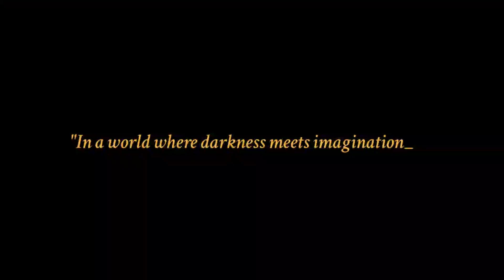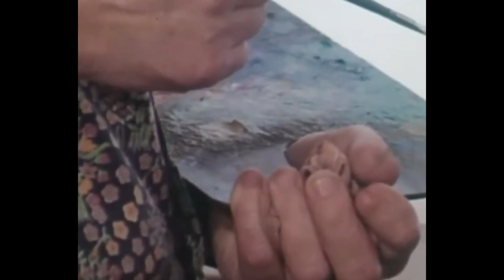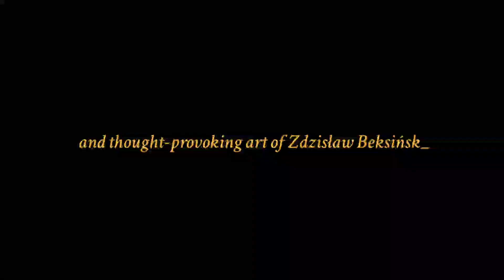Zdzisław Beksiński | The dreams he saw becomes paintings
"In a world where darkness meets imagination, one artist dared to explore the depths of the human psyche. Join us as we delve into the enigmatic and haunting works of Zdzislaw Beksiński."